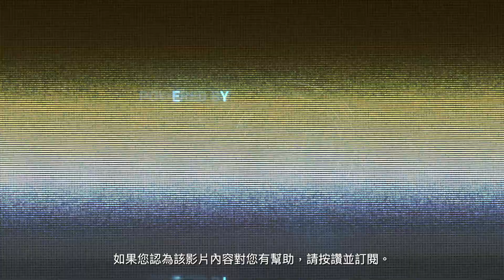OWC 幫你一次搞懂 USB-C, Thunderbolt 3, Thunderbolt 4, and USB4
Thunderbolt 4 這裡選

了解更多關於Mac及Mac周邊配件的資訊 –